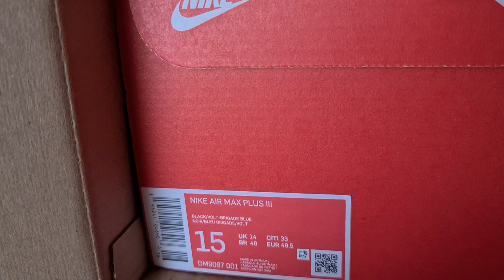Nike Air Max Plus 3 "Crater" Unboxing Video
Nike Air Max Plus 3 Black Volt Brigade Blue
Serial Number: DM9097-001